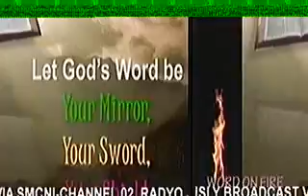DON'T WASTE YOUR TIME. [PART 1]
GOSPEL OF THE DAY MARK 2;23-28 [JAN.19,2016]WORD ON FIRE WITH BRO.EDCEL LACARAN CLOSAS.